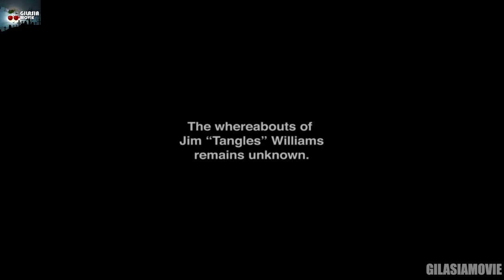مستندی از وحشتناک ترین تونل دنیا در کشور استرالیا | موجودی ناشناخته که در دوربین دیده شد!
خلاصه و بررسی فیلم تونل 2011